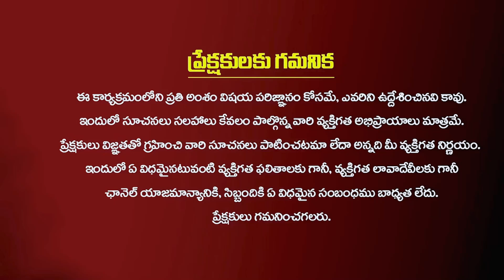100x Vasu - ఈ అలవాట్లు పాటిస్తే ఖచ్చితంగా SUCCESS అవుతారు ! | Success Secret Telugu | Kiran TV Life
100x Vasu - ఈ అలవాట్లు పాటిస్తే ఖచ్చితంగా SUCCESS అవుతారు ! | Success Secret Telugu | Kiran TV Life